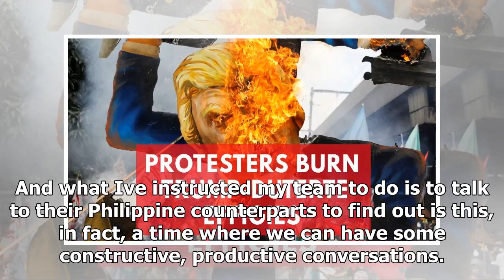Latest News 24/7 - liar in Chief: twitter slams trump in the bizarre claim that the obamas landing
Latest News 24/7 - Latest News 24/7 - liar in Chief: twitter slams trump in the bizarre claim that the obamas landing planes in the Philippines

US President Donald Trump claimed on Tuesday 14 November that Air Force One under his predecessor Barack Obama never got to land in the Philippines and Twitter roasted him for it. During the last leg of his first trip to AsiaPacific countries as president, Trump told reporters in Manila that the US now has a very, very strong relationship with the Philippines, unlike Obama who had a rough trip to the Southeast Asian country. And as you know, we were having a lot of problems with the Philippines.